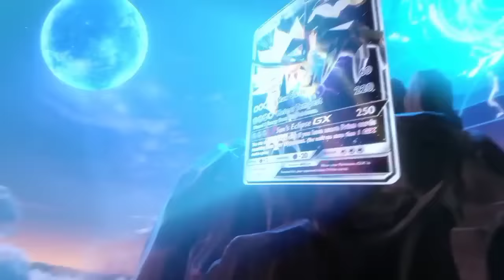Strongest Mega Evolve Pokemon Of Ash From Each Region | Hindi